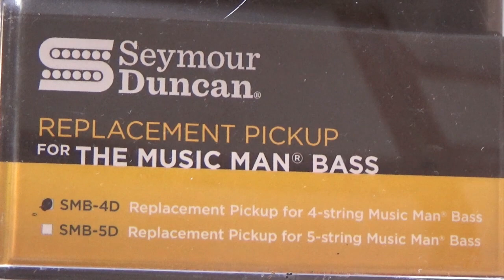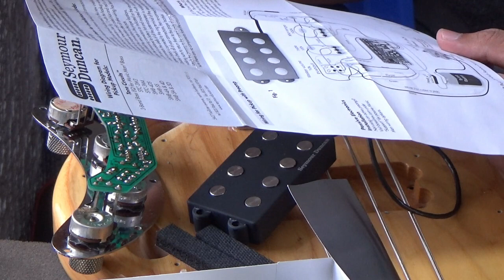Reparasi Musicman Sting Ray & Seymour Duncan Bassline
Kali ini saya mau share proses reparasi Bass Musicman Sing Ray buatan tahun 1998 (made in Japan).
Say mengganti pickup nya dengan Seymour Duncan Bassline!